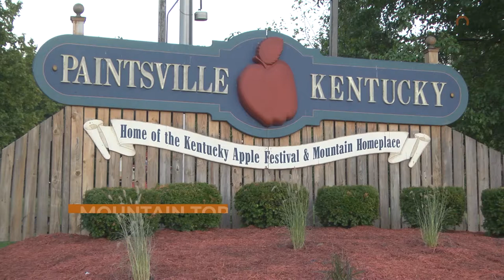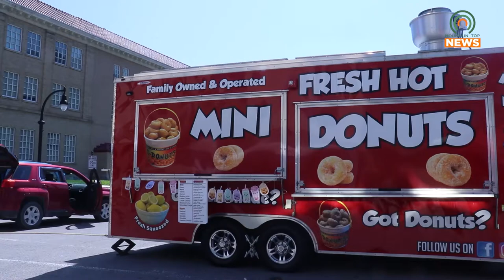Great American Food Truck Battle to be Held in Paintsville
Market 606 and the Veterans Referral Center will partner to bring the first annual Great American Food Truck Battle in Paintsville on Saturday, September 3rd.